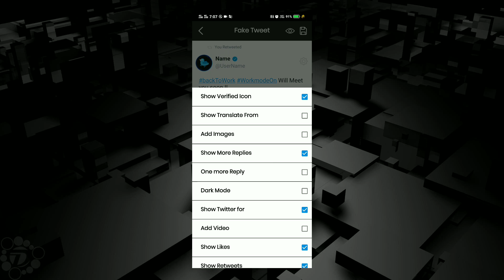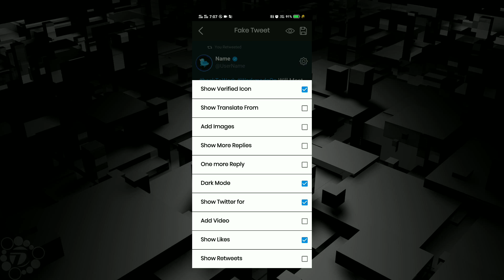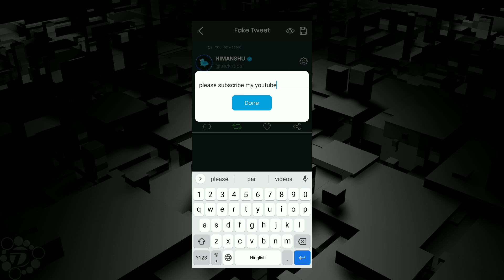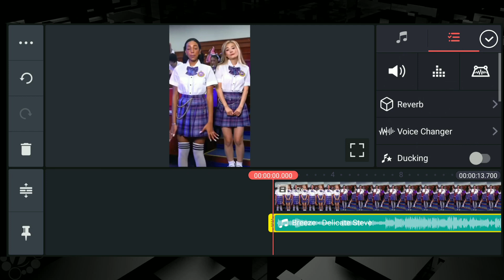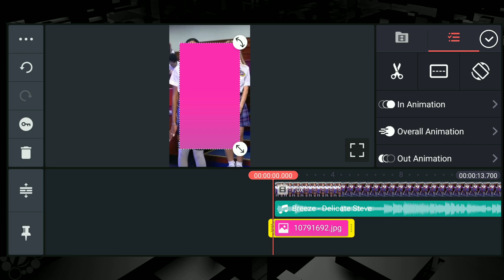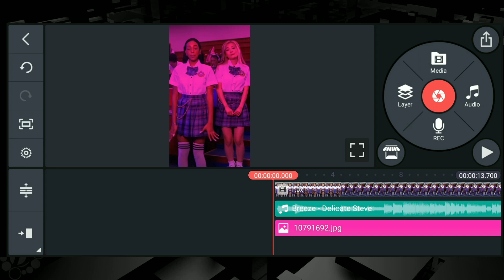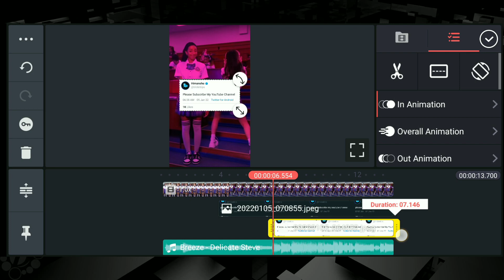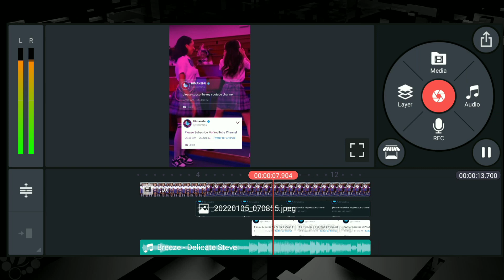How To Make New Viral Tweet Video For Reels | How To Create Twitter Reels For Instagram